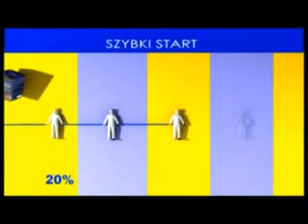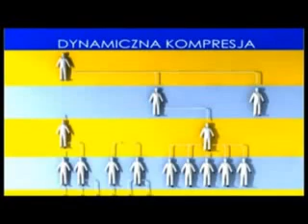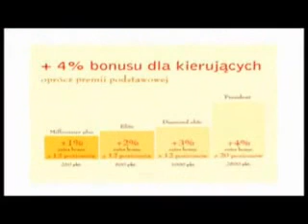Plan marketingowy IV generacji F max